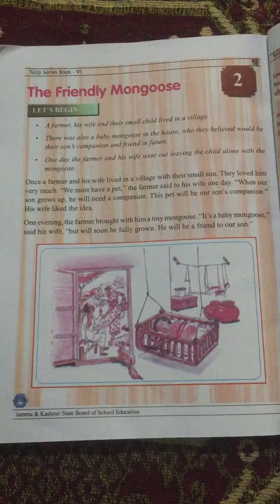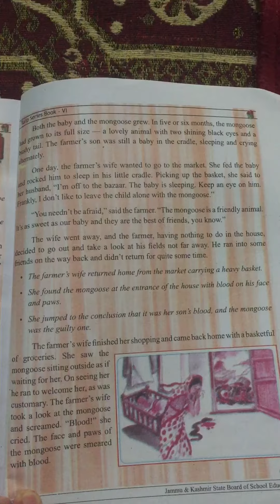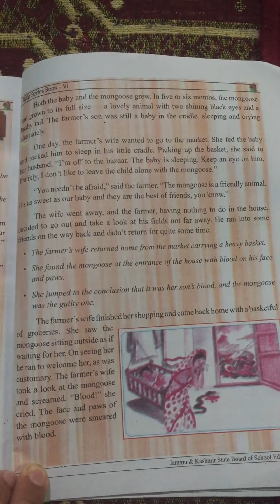The Friendly Mongoose Class 6th Gen English